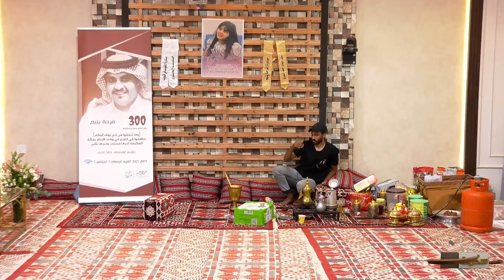ريالتي عبدالله الشهراني مع القط سويدين